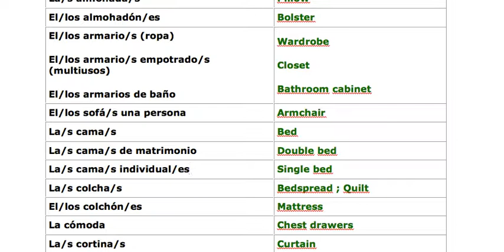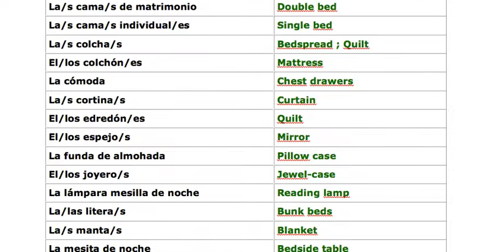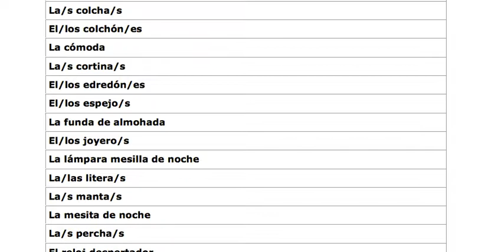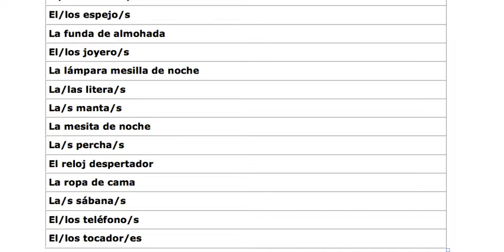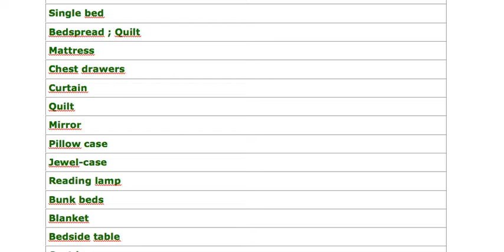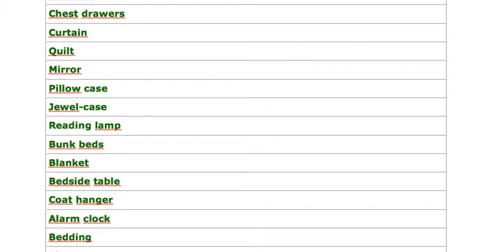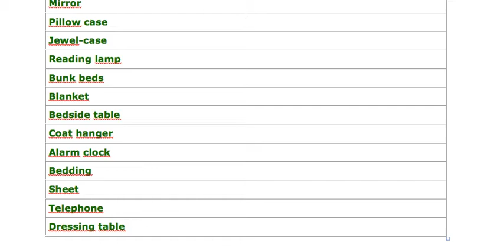Vocabulario parte 15. House- the bedroom. La casa. Spanish vocabulario. Vocabulario en español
Aquí tenéis el vocabulario en castellano más frecuente que os podéis encontrar a la hora de hablar de habitaciones dentro de una casa. Segurísimo que os ayuda. Un saludo!

*** PREGUNTA ***

¿Qué videojuego te ha gustado más? Deja tu respuesta en los comentarios.

Si te gustan los videos utiliza esta app. Un nuevo concepto. Cuando quieras. Donde quieras.

Si te registras con el código: DIY83FULL  recibirás 2 Euros en tu cuenta

Si te ha gustado este vídeo dale al like y así me ayudarás a seguir creando contenido.

Aquí podrás encontrar trucos de informática, electricidad, aire acondicionado, curso de inglés, curso de castellano, curso de alemán, comentarios sobre los más relevantes videojuegos y videoconsolas de la historia y muchos unboxings.

Cualquier duda, anécdota o cosa que quieras compartir déjalo en comentarios. Un saludo!!!

*** CONECTA ***